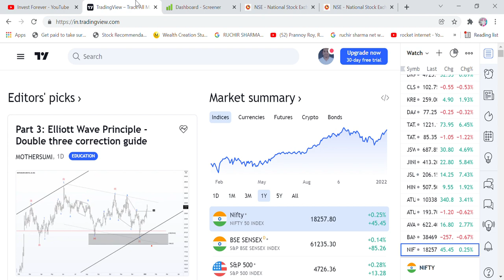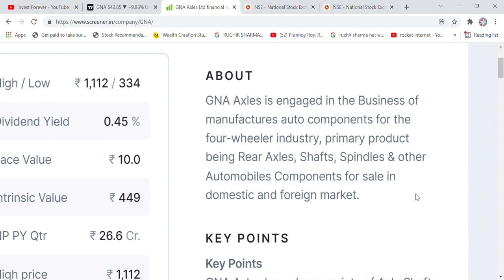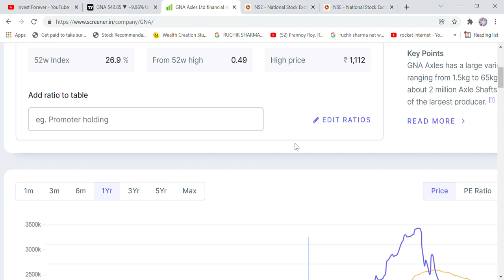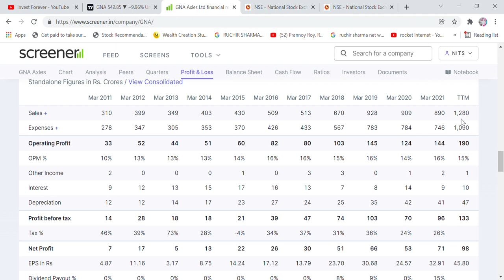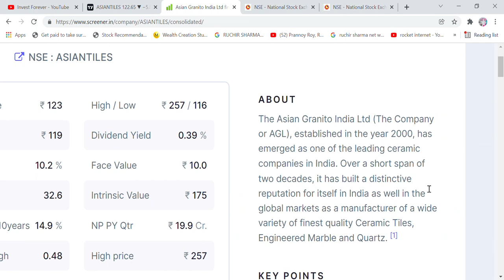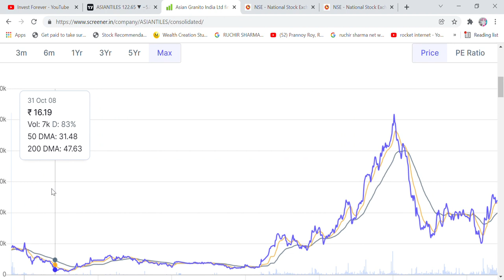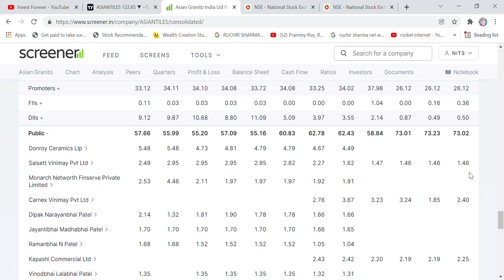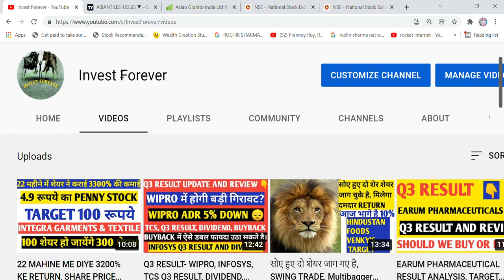शेयर में गिरावट मतलब खरीदने का मौका, GNA AXLES & ASIAN TILES, paisa होगा DOUBLE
Hi Friends,